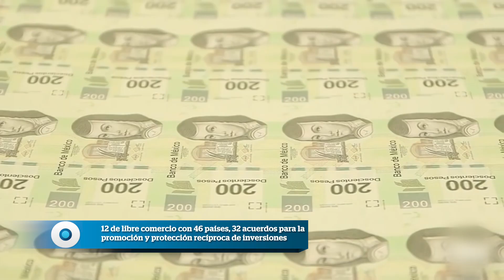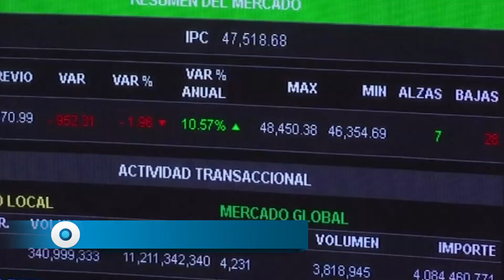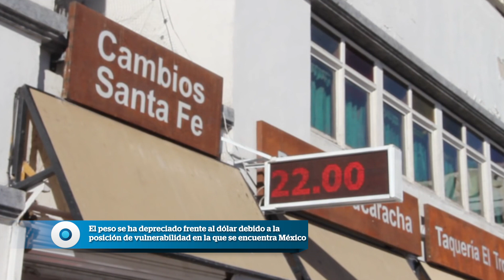Mirar al sur | Reporte Indigo 1132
El TPP está moribundo y el TlCaN en riesgo de ser renegociado. El proteccionismo que se avecina en Eu en la era Trump obliga a México a diversificar su base comercial. la Cepal y senadores recomendaron ayer voltear al mercado de américa latina.